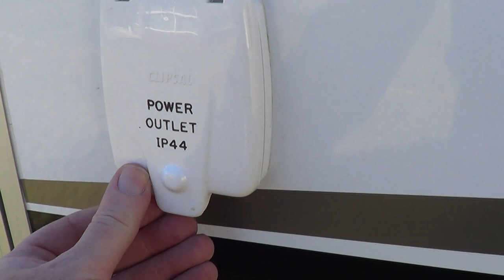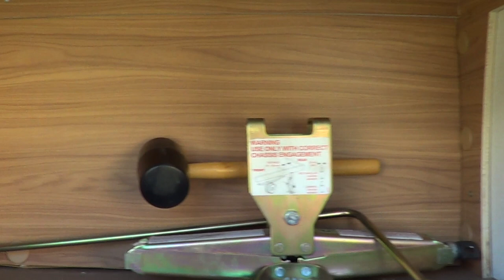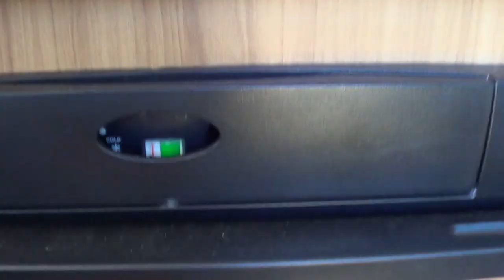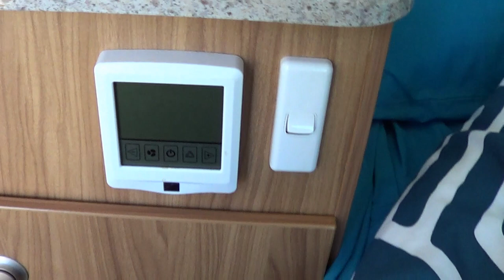1. The Aussie Aliner -The Setup and Tour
1st video about our Avan Aliner, a Camper Trailer RV and our travels

Part 1 The Setup and Tour(This Video)
Part 2 The Awning Setup
Part 3 Our Western Downs Queensland trip
Part 4 Fixing the Water Heater
Part 5 ?